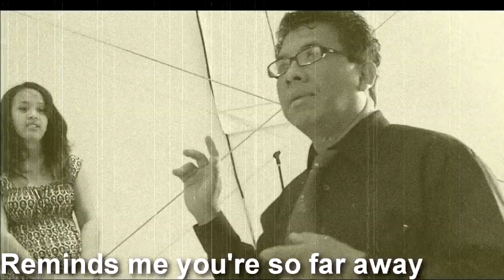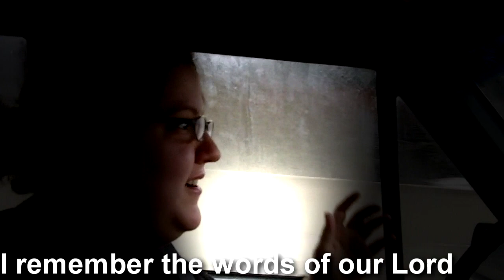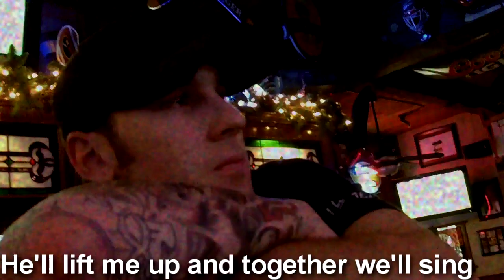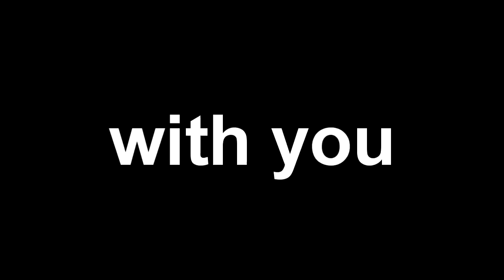To: Christin Joy Newman [MV]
A Valentine's Day gift for my loving wife.

Some of the notes are off, the guitar playing isn't the best, but the words and feeling are 100% authentic and heartfelt. This is a song for my wife and my Jesus. The video is random footage of our family and some friends as well.

I miss you, Christin. I'll see you very soon.

P.S. Sorry about the first shot, it didn't come out quite how I wanted it to and it kind of makes me dizzy... but I didn't really want to spend another couple hours re-rendering, so it is what it is. ;-D

And for those who may be wondering, Christin is not endorsing marijuana in the second shot! Go me for picking a video clip that requires audio to understand, but that's what happens when you cut a video together in 10 minutes without previewing it!